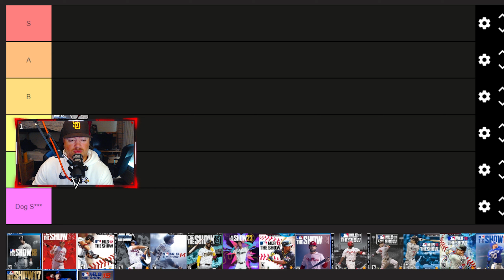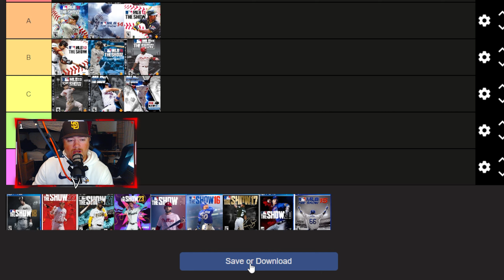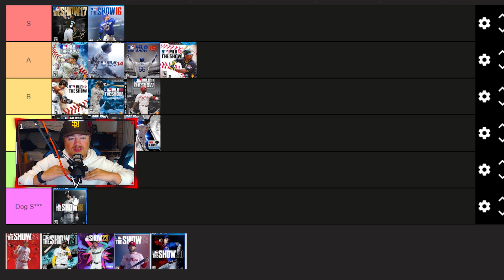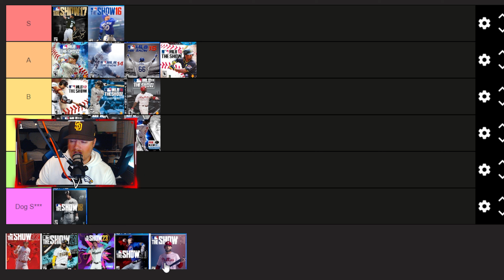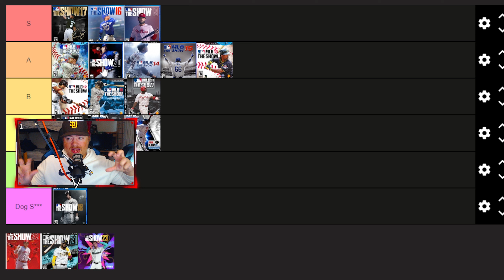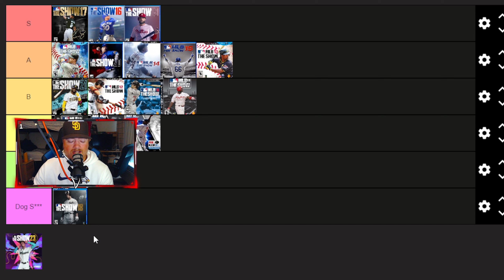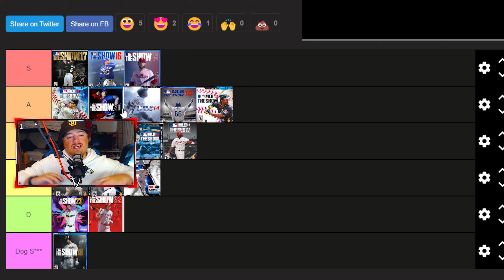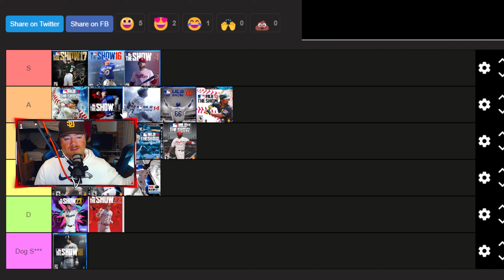Ranking MLB The Show Games…AGAIN